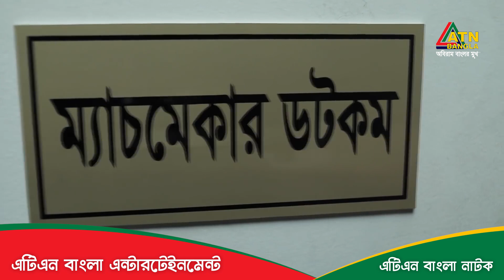নিলয় নিজেই হতবাক এলাকার বকাটে ছেলেদের কান্ড দেখে